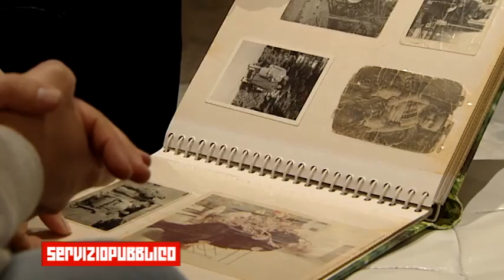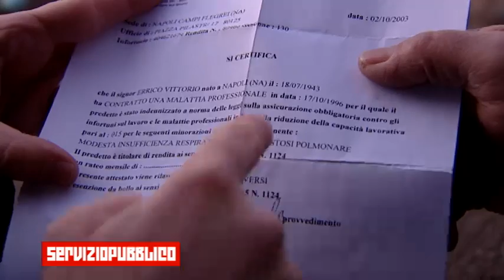Processo Eternit: il lavoro è morte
La procura di Torino ha richiesto la condanna a 7 anni per Stephan Schmidheiny, l'imprenditore svizzero, per il decesso di due operai dello stabilimento di Cavagnolo a causa dell'esposizione all'amianto. La pena richiesta rappresenta il massimo possibile ed è stata motivata dal pm Gianfranco Colace con il riferimento “al disegno lucido che metteva davanti la tutela dell’azienda e in secondo piano la tutela della salute. Nonostante fossero noti i rischi per l’esposizione da amianto non sono state prese misure per la sicurezza dei lavoratori e della popolazione, visto lo stato di abbandono in cui sono stati lasciati gli stabilimenti”.
Il filone torinese è uno dei quattro appartenenti inchiesta Eternit bis che, sebbene nascesse sulla scia del primo e storico processo Eternit nel quale veniva contestato il reato ambientale ai danni di 258 vittime - conclusosi poi con la prescrizione - ha subito uno spacchettamento sulla base della competenza territoriale (gli atti sono stati inviati al tribunale di Vercelli per le morti di Casale Monferrato, a quello di Reggio Emilia per lo stabilimento di Rubiera e a quello di Napoli per lo stabilimento di Bagnoli).
FOCUS:  PROCESSO ETERNIT, STORIA DI UNA PRESCRIZIONE

Lo storico processo Eternit in cui veniva contestato il reato ambientale ai danni di 258 vittime si è concluso con una sentenza, per certi versi, altrettanto storica: la Suprema Corte ha annullato condanne e risarcimenti, spiegando, in parole povere, che il reato era prescritto ancor prima che il processo iniziasse. L'intervento della Cassazione che prescrive il reato e cancella la condanna a 18 anni al manager svizzero Stephan Schmidheiny e tutti i relativi risarcimenti, è stato così motivato: “a far data dall’agosto dell’anno 1993 era ormai dimostrato l’effetto dannoso delle polveri di amianto" la cui lavorazione, sempre nel 1993, era stata “definitivamente inibita, con comando agli Enti pubblici di provvedere alla bonifica dei siti". Pertanto da tale data al 2009, anno del rinvio a giudizio "sono passati ben oltre i 15 anni previsti per la maturazione della prescrizione in base alla legge 251 del 2005". Anche l'imputazione applicata Schmidheiny non, secondo la Cassazione, era errata: quella per disastro, infatti, che prevede una pena massima di 12 anni di reclusione, è stata giudicata troppo bassa per chi si "ritiene responsabile con condotta dolosa di plurimi omicidi". La sentenza è stata duramente contestata dai famigliari delle vittime. Bruno Pesce, portavoce dell’associazione Afeva di Casale Monferrato, l'ha bollata come "anacronistica" e ha commentato: “I giudici non tengono conto del fatto che il disastro è ancora in essere negli effetti e nelle cause".